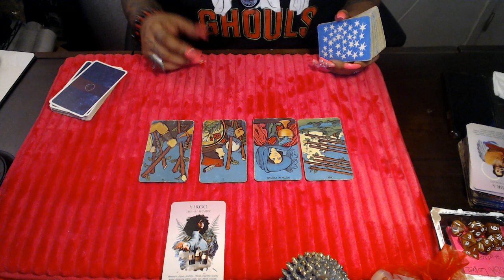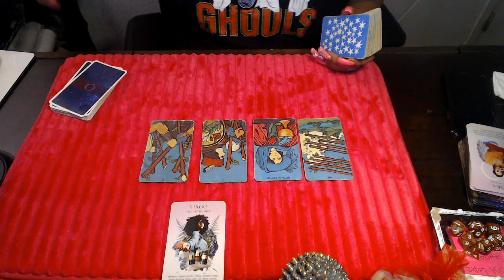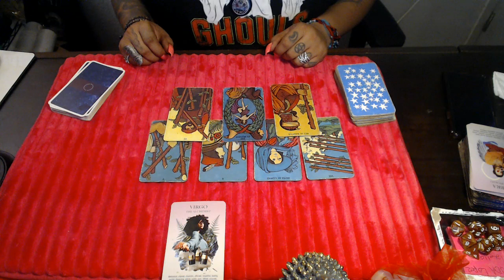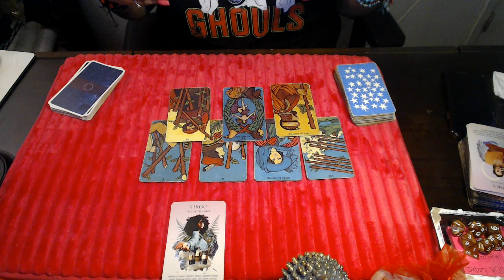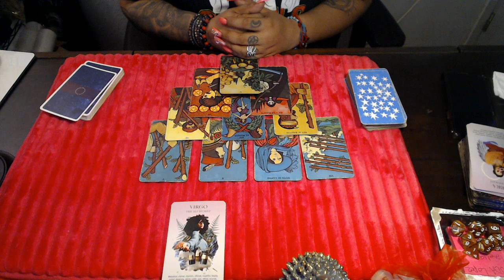VIRGO- DON'T GET LOST IN THE HYPE SEPTEMBER 2021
3 Card Reading
30 Min Reading
1 Hr Reading